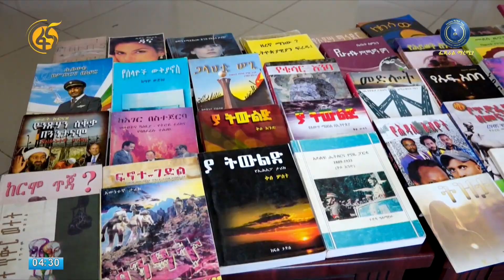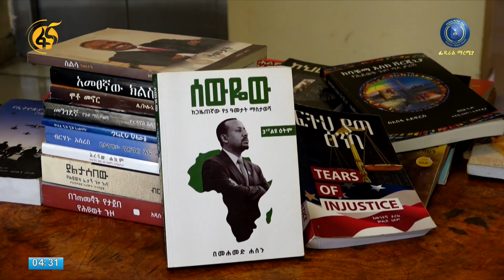የፊደራል ማረሚያ ቤት ኮሚሽን ሳምንታዊ የቴሌቪዥን ፕሮግራም